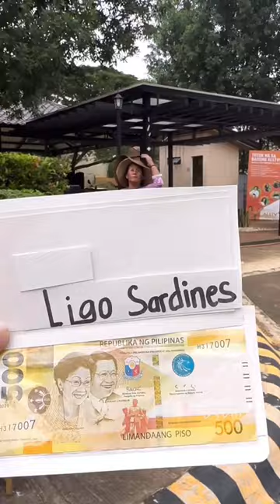sardinas o 500 pesos?